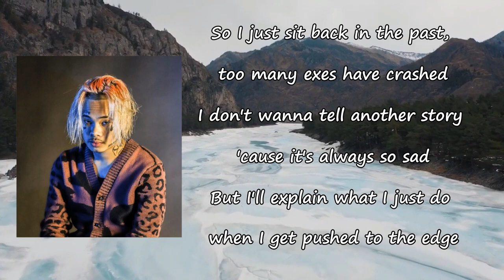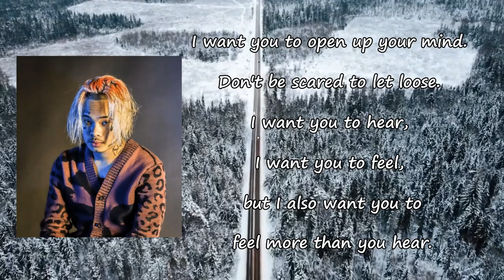Kid Trunks - INTRO (Lyrics)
Songs: Intro by Kid Trunks
Album

Intro Lyrics:

Hello. I know you've been waiting a very, very long time for this project, and I apologize for the wait. I want you to listen with all ears. Close your eyes and open your mind. Enjoy.

The reason why I wrote this song is just for you to feel me
I been going through al ot of problems just to make a living
All the pain that I induced had left a hole right in my feelings
So I came to realization, is it worth what I am fearing?
So I thought to myself, too many books on the shelf
Too many reasons that I wanna terminate just myself
So I just sit back in the past, too many exes have crashed
I don't wanna tell another story 'cause it's always so sad
But I'll explain what I just do when I get pushed to the edge
Had to sit back in my thoughts and pray that I don't end up dead
I just
[*breathing*]

With this body of work, I'd like to introduce you to my mind. All my pain, all my love, and all my emotions in my project for you all. I want you to open up your mind. Don't be scared to let loose. I want you to hear, I want you to feel, but I also want you to feel more than you hear. We all go through struggles in life, and times can be bad. But you're not the only one, I can relate also. And I hope this project can aid or cure any depression or negative energy in your life. Enjoy. Introducing, Moon.